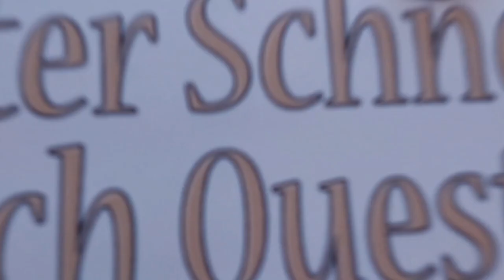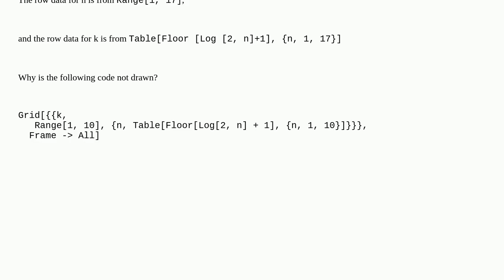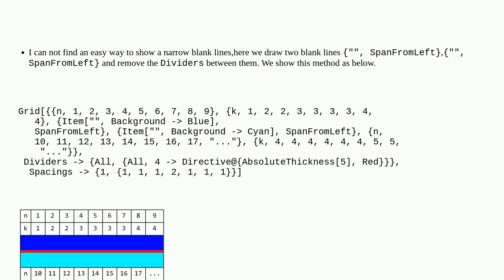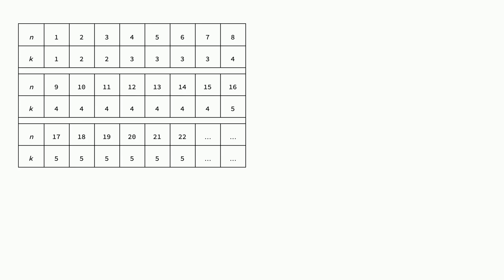Mathematica: How to draw a table with this style?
How to draw a table with this style?

A special thanks goes out to the community

  grid-layouts graphics